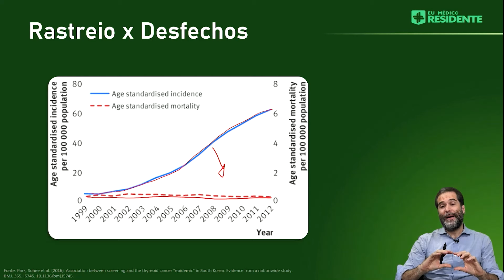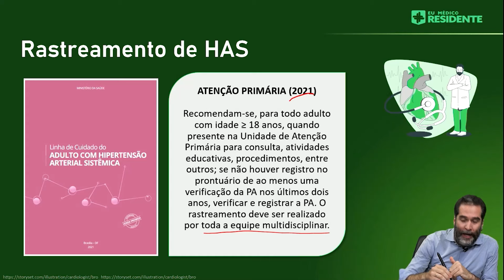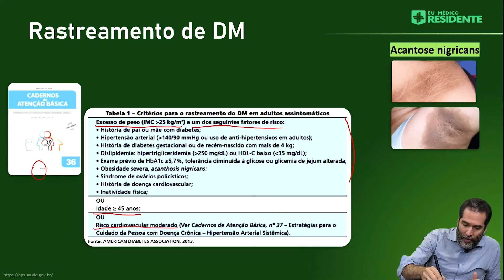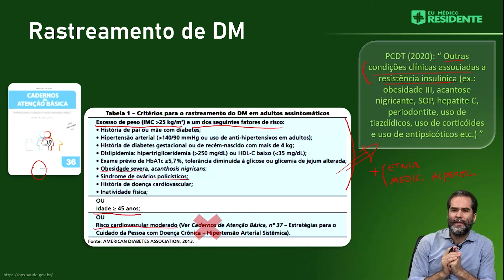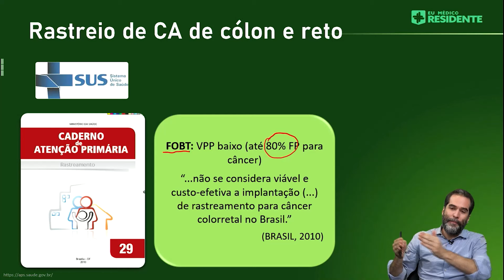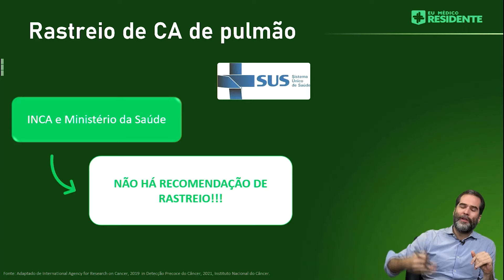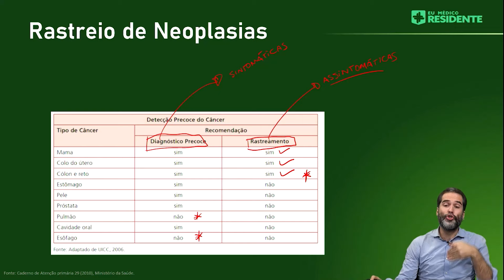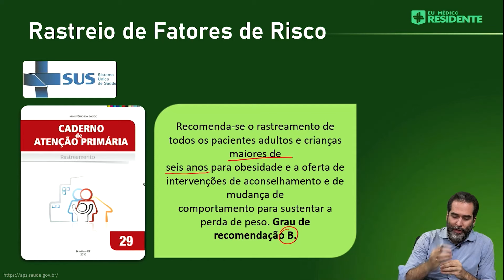Rastreio de CA de cólon de reto | Cortes de aula: Medicina Preventiva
Bem-vindos a nossa mais recente atualização de "Cortes de Aula-Residência" na área de Medicina Preventiva! Hoje, o renomado médico e professor Danilo Coelho, guiará futuros médicos residentes em uma exploração profunda sobre o rastreio de câncer de cólon e reto. Ele irá fornecer insights valiosos sobre a importância do rastreio regular, identificação de populações de alto risco e escolha das melhores modalidades de triagem.

Para futuros médicos residentes, este vídeo oferece uma oportunidade única de aprimorar suas habilidades clínicas e compreensão da medicina preventiva, preparando-os para se destacar no cuidado preventivo de pacientes com câncer de cólon e reto. Não perca a chance de aprender com um dos melhores especialistas da área!